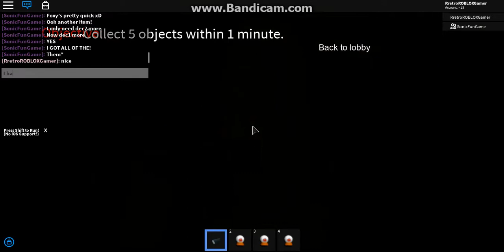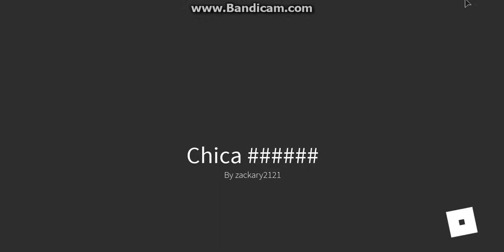TJOC:R Roblox Collab!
Here I am on Roblox colabing with my friend, check out his channel!